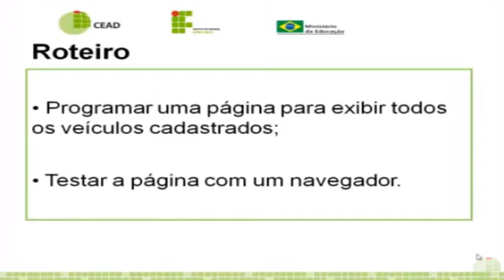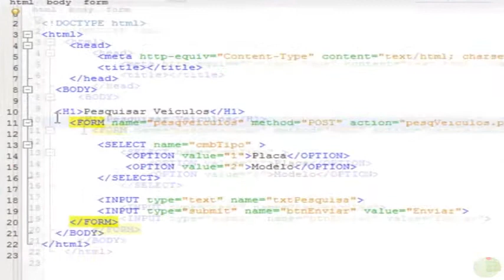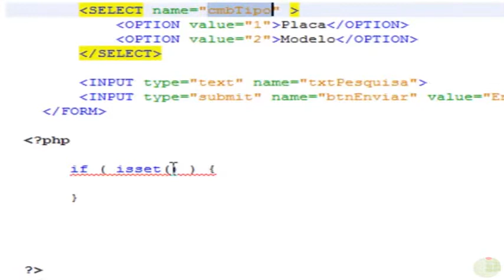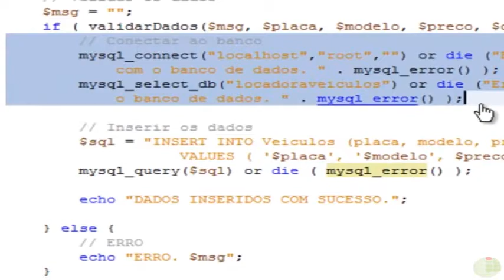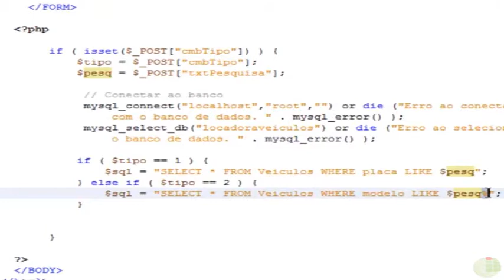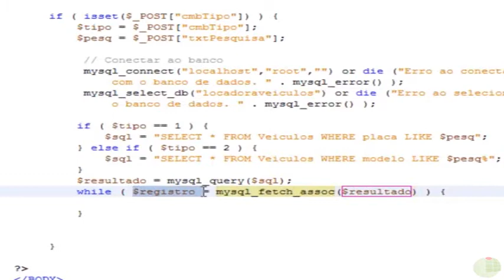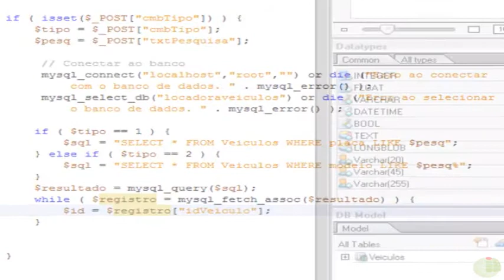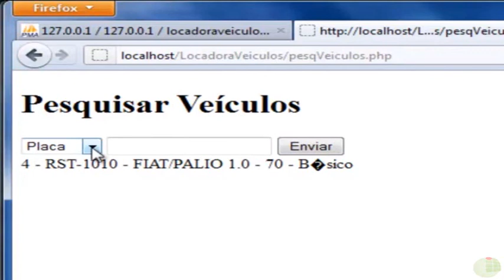Tutorial 5 - Listar dados do MYSQL